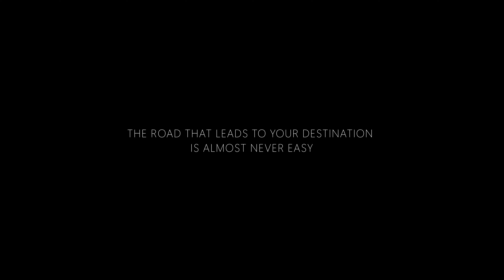Off-Roading in Chikmagalur with Triumph Speed Twin 1200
We stayed at the property in Chikmagalur deep within the Manikyadhara coffee estate. The road to the property.. well, there wasn't any road. This video is just us dealing with a bad route to a beautiful destination.

Primary Action Camera
Camera Helmet Mount